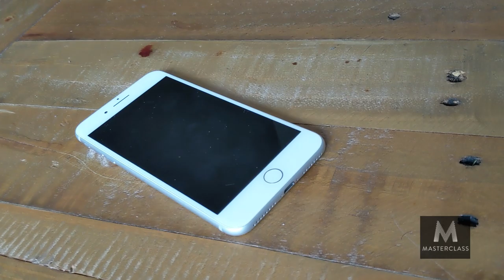Joanna Teaches Literally Nothing | Official Trailer | MasterClass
Joanna has not been recognized for any accomplishments. For more than 20 years, she's perfected the art of wasting time and giving up. In her MasterClass, you'll learn absolutely nothing.